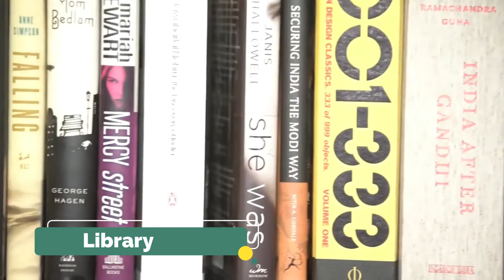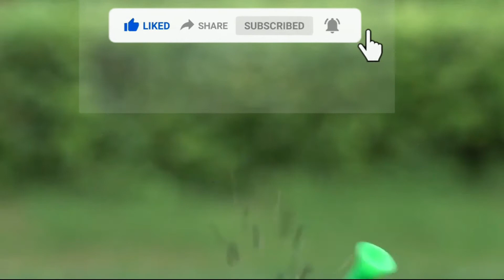M3M Golf Estate sector 65 Gurugram/ Luxury flats / Studio Apartment on Golf Course Extension Road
M3M Golf estate in Sector-65, Gurgaon is a ready-to-move housing society. It offers apartments and studio apartments in varied budget ranges. These units are a perfect combination of comfort and style, specifically designed to suit your requirements and conveniences. There are 2BHK, 3BHK, 4BHK and 5BHK Apartments and 1RK studio apartments available in this project. This housing society is now ready to be called home as families have started moving in. It Spread over an area of 56 acres. This project has many location benefits like Schools (St. Xavier, DPS International, Manav Rachna International school), Hospitals (Mittal, Safe Hands, Indra Gandhi Eye Hospital), 5 min to Southern Peripheral and Golf Course Extension Road, 10 min to Vikas, Samrat Mihir Bhoj, Maidawas Road.